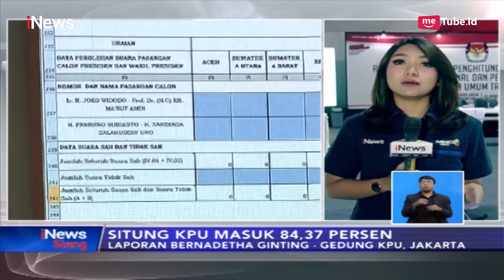Gelar Sidang Pelanggaran Pemilu, Bawaslu: KPU Terbukti Bersalah Terkait Situng - iNews Siang 16/05